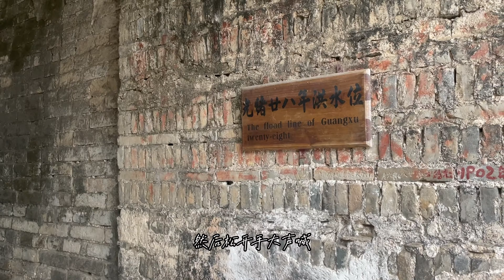一路向西 | vlog68丹洲古镇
丹洲，唯一的水上古镇，仅水路可达